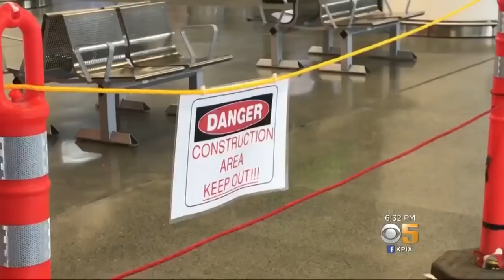Transbay Transit Center Crack: What We Know & What We Don't Know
With a sensational headline and an evening traffic meltdown, the discovery of a crack in the new $2.4 billion Transbay Transit Center has already shaken San Francisco, but what do we really know? Wilson Walker lays out the early facts, with some cautions against any hurried speculation.